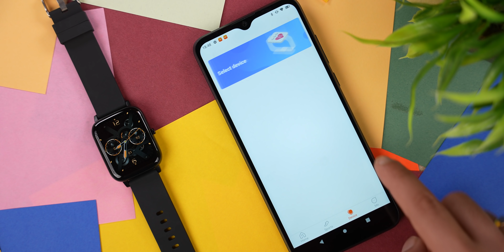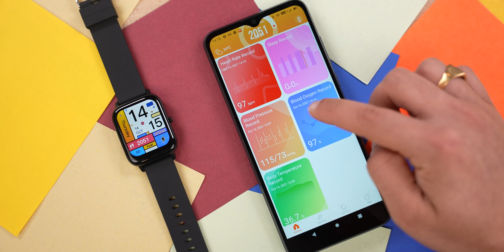TAGG Verve Plus 🔥 | Budget SmartWatch At Just Rs 1,899/- 🤯 | Body Temperature Sensor 🚀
TAGG Verve Plus Smartwatch Unboxing & Review 🔥 | At Just Rs 1,899/- 🤯 | Body Temperature Sensor 🚀

TAGG Verve Plus is the ultimate health & fitness solution in the price segment of under INR 2000. It is available on Flipkart at a Special Launch Price of INR 1899.

Key Specs :-
1.69" Large Display
Metal Body
16 Sports Mode
24x7 Body Temperature Monitor, Blood Pressure Monitor,
Real-Time SpO2 and Heart Rate Monitor, Sleep Monitor
IPX68 Waterproof
UpTo 10 Days Battery Life

Verve Plus' Health Suite Offers:
CONTINUOUS Body Temperature Monitoring
CONTINUOUS Heart Rate Monitoring
CONTINUOUS Blood Oxygen Monitoring
Blood Pressure Monitoring
Sleep Monitoring

00:00 Intro
01:00 Unboxing & Pairing
01:58 Build Quality
02:24 Display
02:52 Watch UI
04:32 Heath Tracking & Sports Mode
05:20 Application UI
07:24 Notifications & Battery
07:55 Final Conclusion